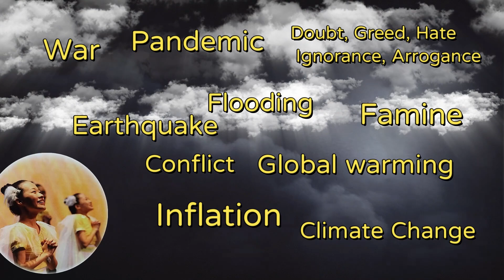Words of Conscience Prayers for the World EP4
"Words of Conscience: Prayers for the World" campaign inviting people around the world to film and upload a one-minute prayer of conscience and a one-minute of silence video.
How to:
1.  Introduce yourself (name, country, and occupation)
2.  Record a one-minute prayer of conscience in your language(s).
3.  Hold the gesture of conscience and conduct one-minute silence
     to sincerely send out good thoughts of true love.

Tips & Reminders:
1. You may film in front of a well-known/significant landmark or in
     traditional costume.
2. Please set your phone to record in landscape mode and check the
    audio quality. If you are filming outside, you may choose to wear a     headset.
3.

Let us quiet and calm our hearts to illuminate our inner lights and pray with our conscience to unite all kindness, so that love and peace will spread throughout the entire world. With sincerity and love, we pray for peace on earth, prosperity for all, as well as sustainability and peace in the world.

🌟With conscience, the world will be better! 🌟